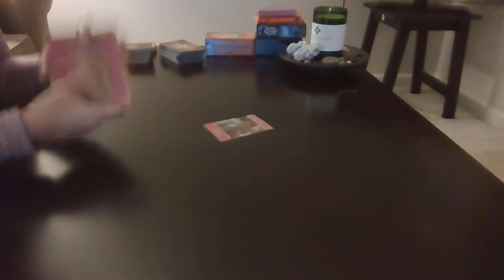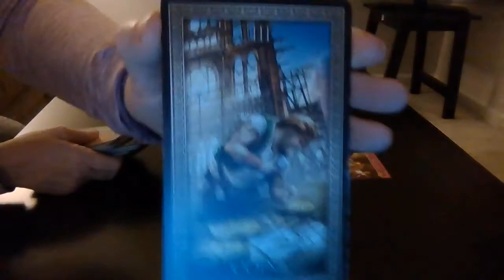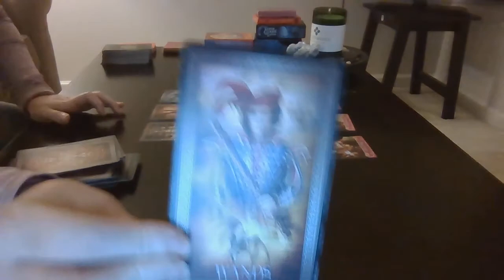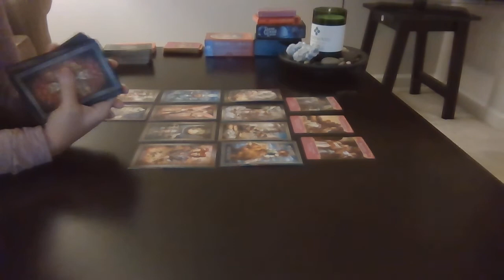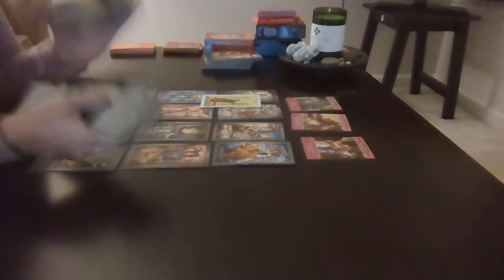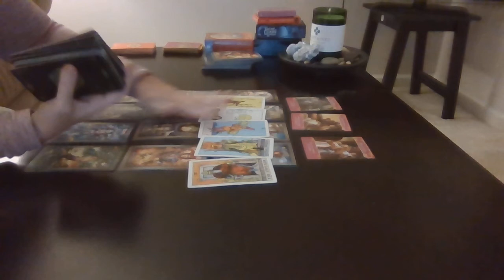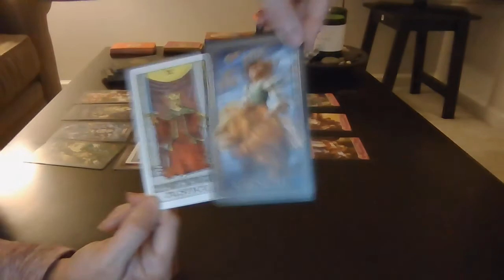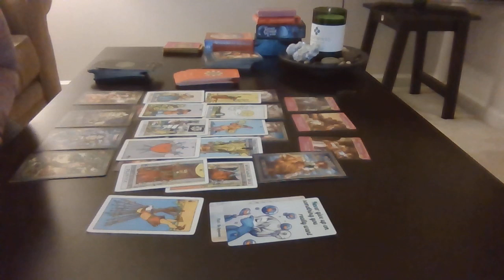Virgo August 2020. Your Soulmate has hurt you. You have the power. The choice is yours!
General reading for Virgo